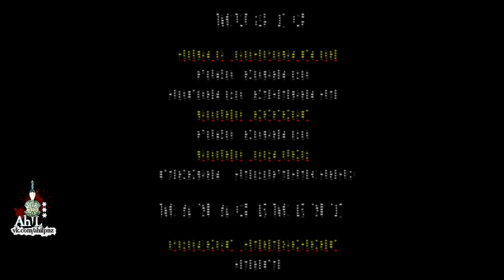Sega MD (Streets of Rage 2)